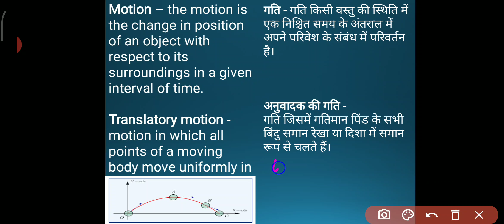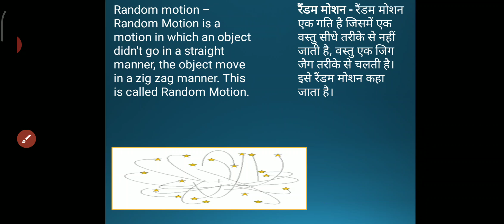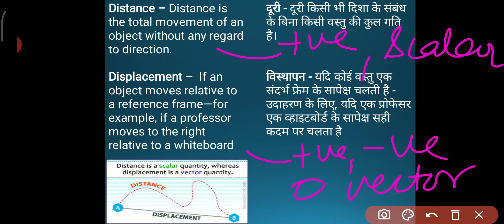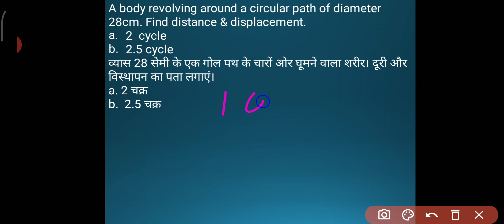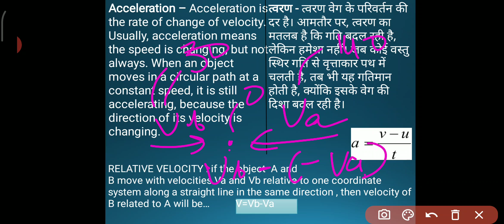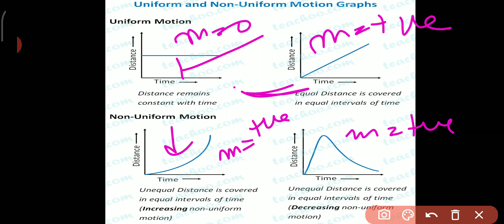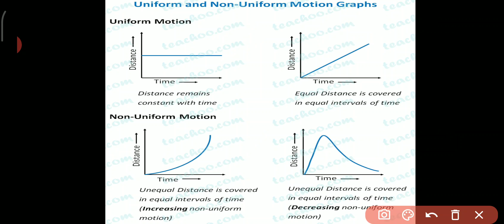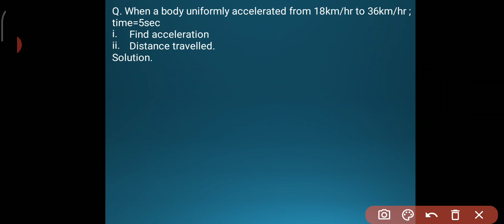What is Motion? Motion किसे कहते है? Motion कैसे काम करता है? || By Er. Jaideep ||Exam Station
Is video me Er. Jaideep ne physics ke MOTION topic ko bahut hi acche se samjhaya h or physics sir jaideep ne kosis ki h ki vo MOTION topic se jude sabhi tarah ke doubts ko clear kiya h. To aap iss video ko jarur dekhe. Thankyou,

Teacher:- Er. Jaideep chaudhary

👍👍Complete physics Lectures👍👍